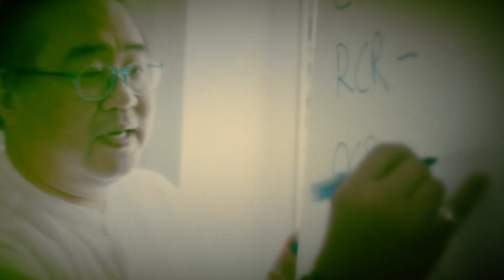Let’s Offer Our Support As Colleagues & Caregivers - Beyond the Label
Is someone in your office or your life partner struggling with a mental health condition? By being more understanding, offering your support and seeking help for them, you can get them on their road to recovery.

It’s time to open up and talk about mental health.